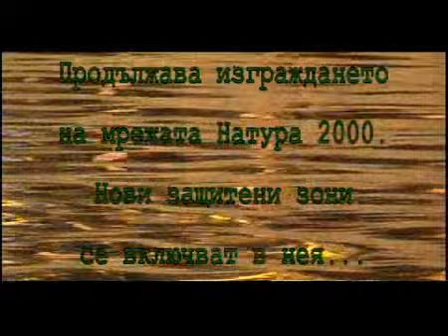Района на Природен парк Сините камъни: Натура 2000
Намира се в Южна България югозападно от гр.Сливен в землището на едноименното село. Каменски баир представлява невисок безлесен хълм. Основно местообитание тук са откритите пространства &mdash; земеделски площи, пасища, храстови съобщества.